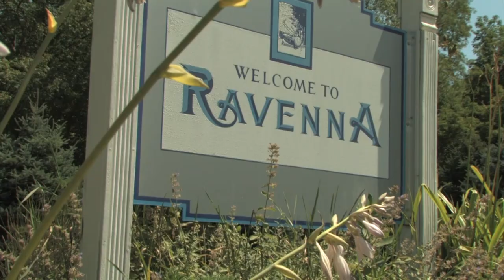Jawor Brothers Country Store Commercial